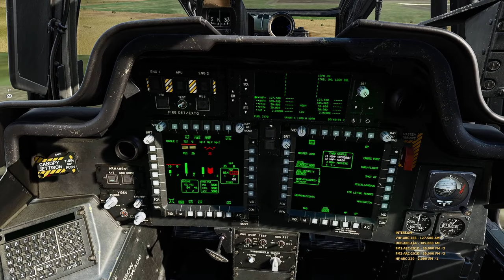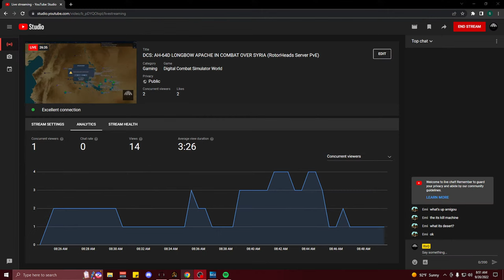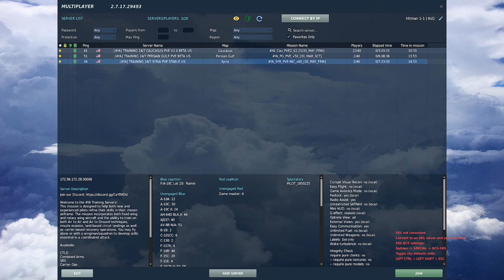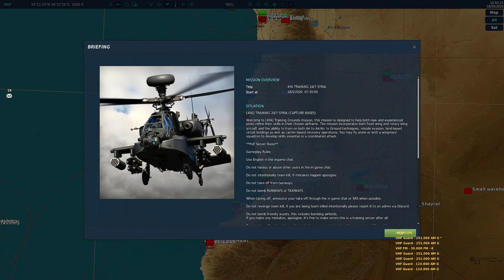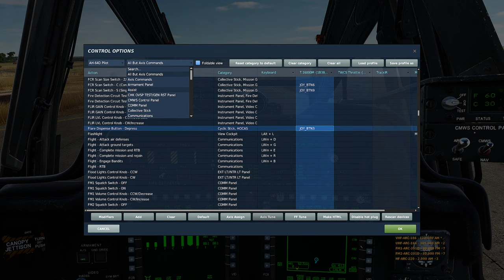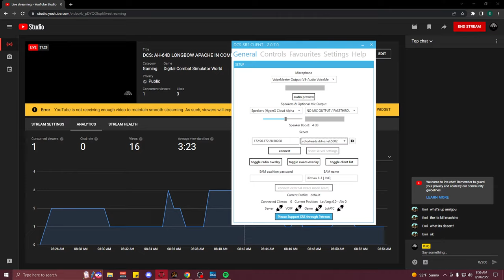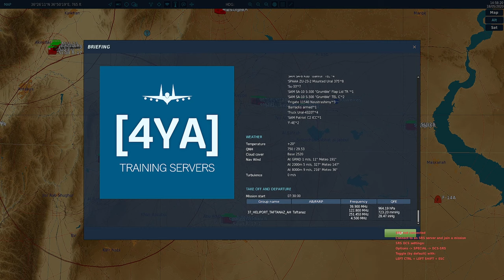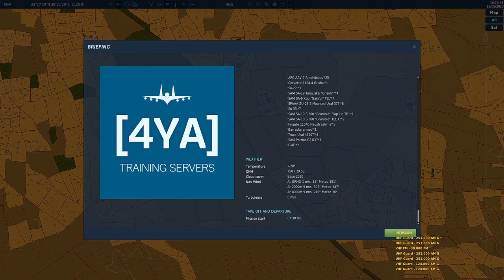DCS: AH-64D LONGBOW APACHE IN COMBAT OVER SYRIA ( PvE)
DCS World is fundamentally a deep, authentic and realistic simulation designed also to offer a more relaxed gameplay to suit the user and his particular level of experience and training. The ambition is to hand hold users from novice pilot all the way to the most advanced and sophisticated operator of such complex weapons systems as the A-10C Warthog, the F/A-18C Hornet, F-16C Viper, and F-14 Tomcat. The only next step is the real thing!

PC Specs:
CPU: AMD Ryzen 7 5800X
GPU: GeForce® RTX™ 3070 TI
RAM: 3000 MHz- 16 GB
Track IR
Stick: Thrustmaster T16000M FCS
Modules I Own:
F/A-18C
A10C-II Tank Killer
AH-64D Apache
SU-33
Syria
Persian Gulf
Supercarrier
Mariana Islands